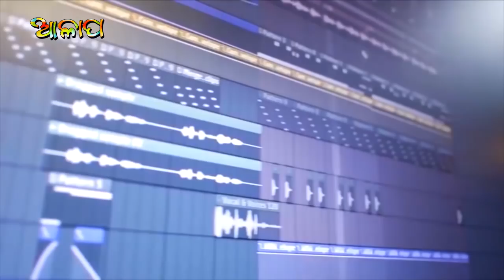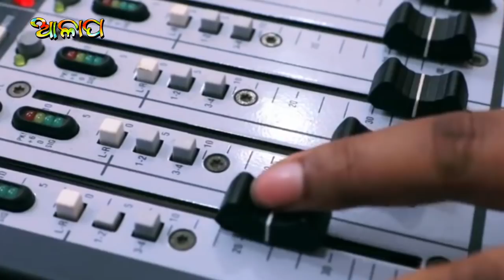'BHALA MU KAHAKU PAIEBI'/ Singer-Kumar Bapi// Lyrics-Samrat Debnath//Music-Muna Mohanty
Young lyricist Samrat Debnath's first album song having very heart touching feel with love.